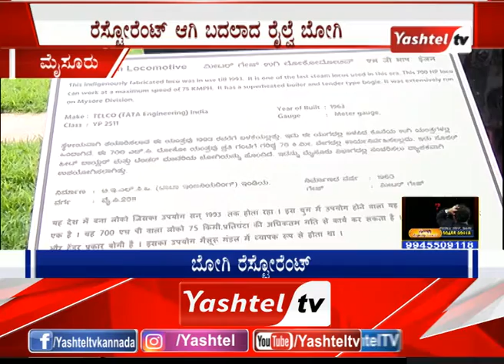ಮೈಸೂರು ರೈಲ್ವೆ ಮ್ಯೂಸಿಯಂನಲ್ಲಿ ಹವಾ ನಿಯಂತ್ರಿತ ಬೋಗಿ ರೆಸ್ಟೋರೆಂಟ್ ಆರಂಭ